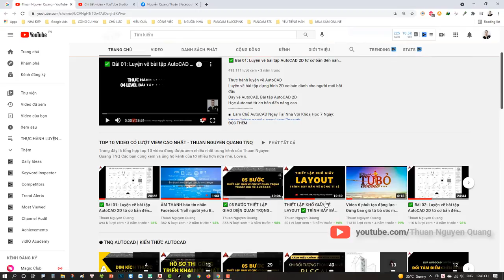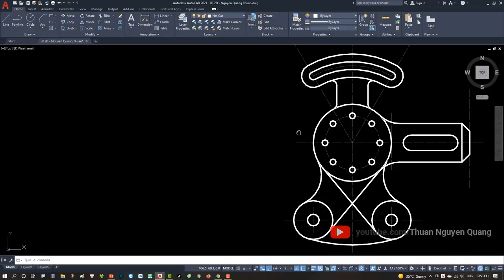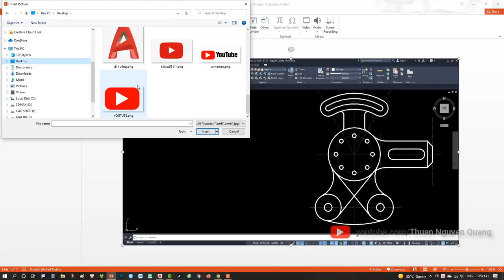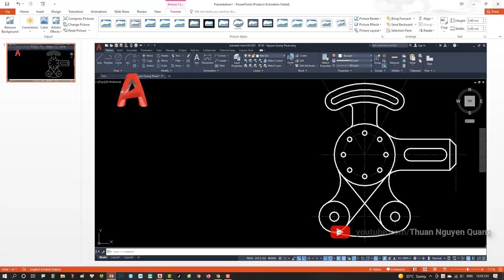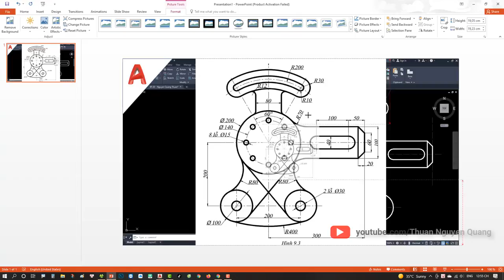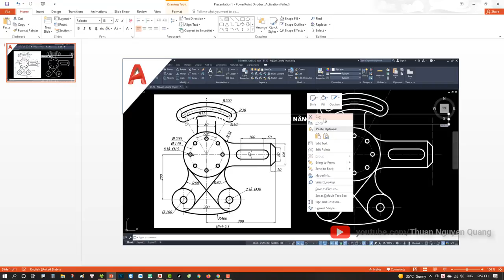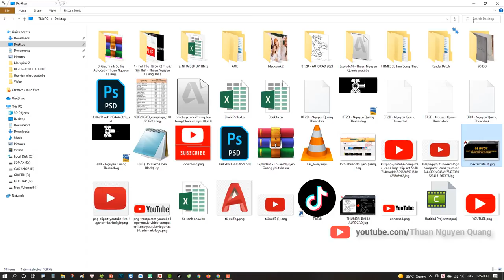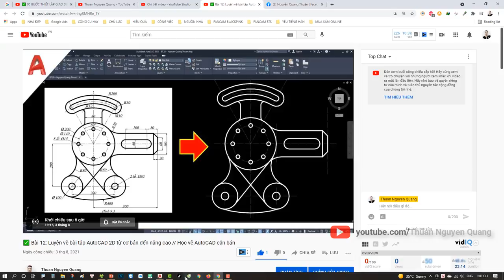✅ Tạo ảnh Thumbnail Youtube Bằng phần mềm PowerPoint mới nhất 2021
Tạo Hình Thumbnail Youtube Mới Nhất 2021 Bằng Phần Mềm PowerPoint ✅

▶ ỦNG HỘ TÔI 1 CỐC BIA:
( BIDV - NGUYỄN QUANG THUẬN)
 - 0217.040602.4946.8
(VIB - NGUYỄN QUANG THUẬN)